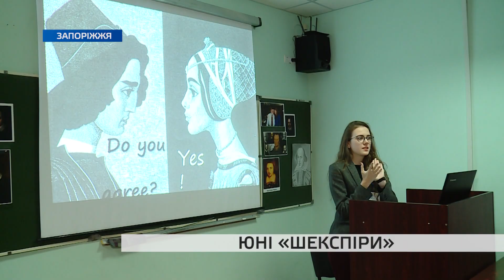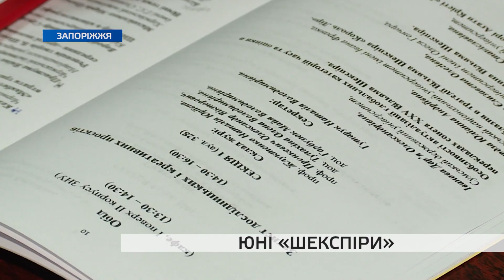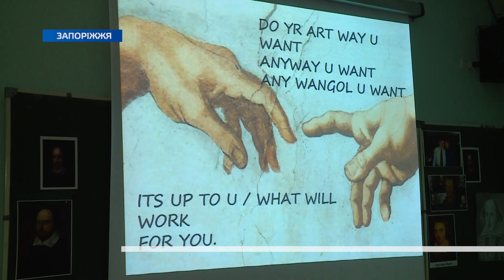Шекспір в устах сучасників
Шекспір в устах сучасників. У Запоріжжі відбувся Всеукраїнський конкурс з шекспірознавства. Студенти з двадцяти вишів подали наукові та творчі проекти, у яких говорили про успішні й невдалі тлумачення, кіноекранізації і театральні постановки за творами митця; пропонували власні варіанти перекладу.